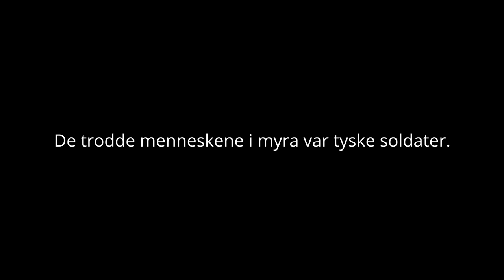Minner fra krigen: Arnulf Jentoft Hansen og skytterlaget ble beskutt av engelsk fly i 1940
29. mai 1940 nødlandet et tysk Heinkel fly i myra på Skogvoll, rett bak huset til Arnulf på Andøya.
Sammen med skytterlaget fra Andenes og Dverberg tok Arnulf opp jakten på besetningen.

Fra avstand var de vitne til at en offiser fra Trønderbataljonen rettet pistolen mot kapteinen - og skjøt.

Etter denne hendelsen kom et engelsk Swordfish fly over dem. Piloten trodde skytterlaget er tyske soldater. I 20 minutter ble skytterlaget beskutt av flyet.

Her forteller Arnulf litt om et annet fly som styrtet i myra 1945

Filmen er laget av Kjetil Palmquist i PQX Media AS, med støtte fra Forsvarsdepartementet.

Innhold
00:00 - Arnulf Jentoft Hansen
00:24 - Jeg husker som om det var i går
01:05 - Flyet styrtet i myra
02:40 - Skytterlaget tar opp jakten
02:50 - Mannskapet bar ut av flyet, og satte fyr på det
03:17 - Skytterlaget følger med fra avstand
03:40 - Mannskapet går mot skogen for ly
04:07 - Trønderbataljonen kommer for å ta mannskapet
04:40 - Trøndersk offiser skyter fly-kapteinen
05:18 - Trønderen pratet med Arnulf sin far
05:52 - Det tyske mannskapet ble fraktet til Canada
06:56 - Returnerte velberget hjem til Tyskland etter krigen
07:14 - Andøya mai 1940
07:30 - Ute med Krag Jørgensen til pappa
08:21 - Skytterlaget blir mistenkt for å være tyske soldater og blir beskutt
09:23 - Mennene ligger i myra og håper at de ikke blir truffet
11:04 - Olaf ligger ved siden av Arnulf og blir truffet i skulderen
11:49 - Arnulf lager en pongpong som dekker over såret til Olaf
12:50 - Engelskmennene trodde det var tyske soldater
13:01 - Outro